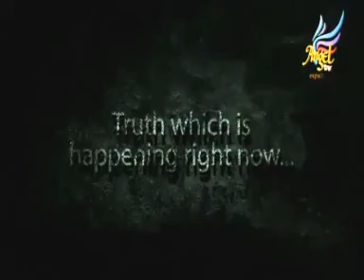AMAZING GRACE - Ep - 23